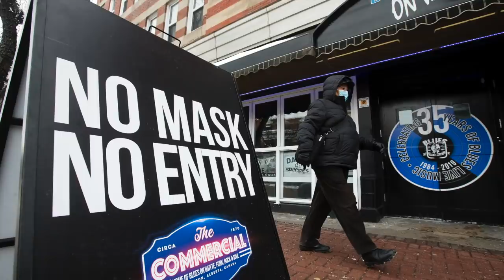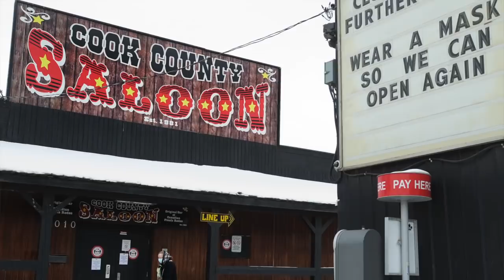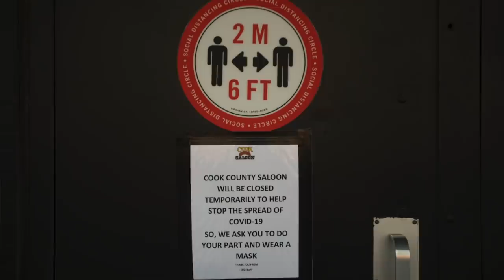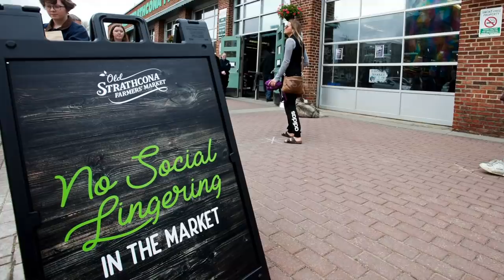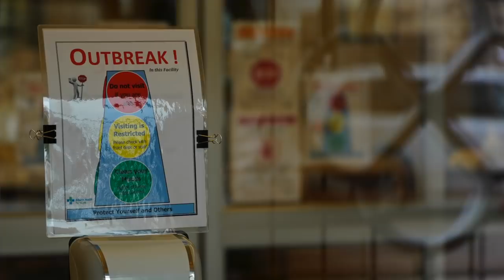COVID-19: Alberta declares State of public health emergency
Premier Jason Kenney, Minister of Health Tyler Shandro, chief medical officer of health Dr. Deena Hinshaw speak about new measures brought in to combat the COVID-19 pandemic in Alberta as the government declares a state of public health emergency on Nov 24, 2020.